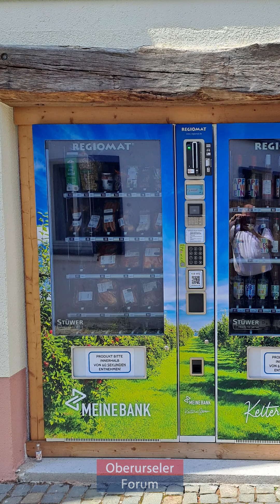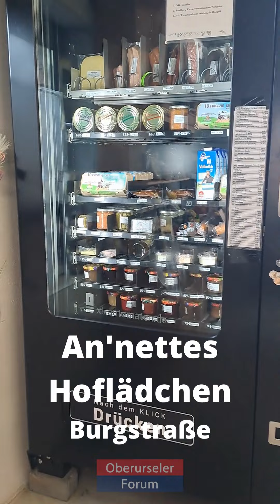Lebensmittelautomaten in Oberursel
Auch wenn die Geschäfte in Oberursel zu haben, kann man in Oberursel und seinen Stadtteilen frisches Lebensmittel einkaufen.  Nicht nur an den Tankstellen, es gibt auch Automaten für Grillfleisch, Milch, Eier und sogar Ebbelwoi.